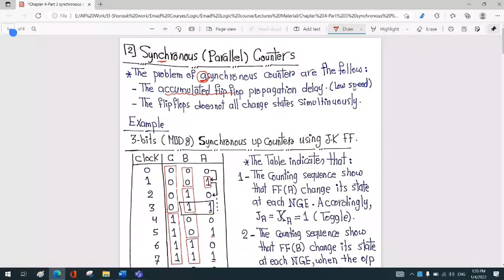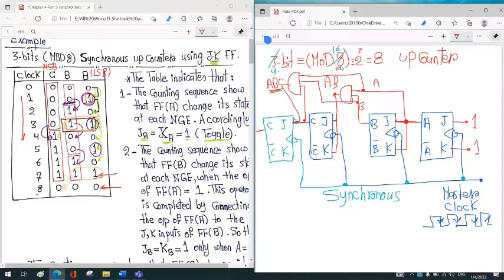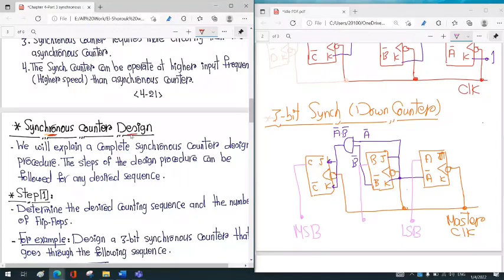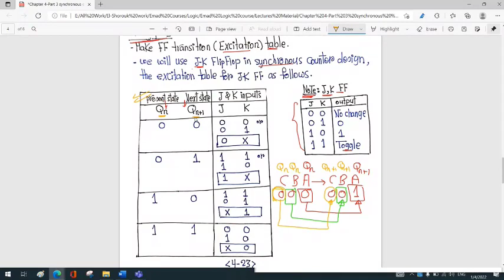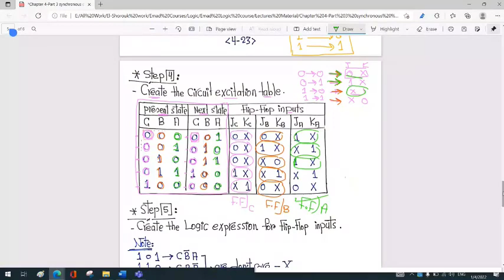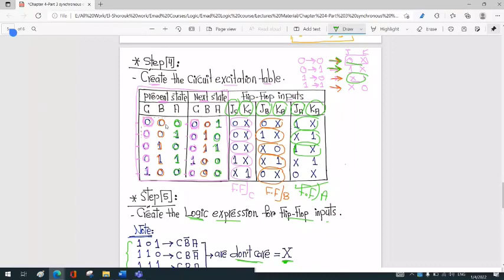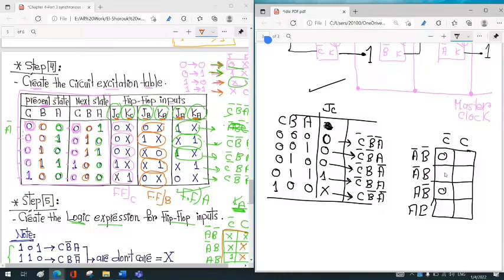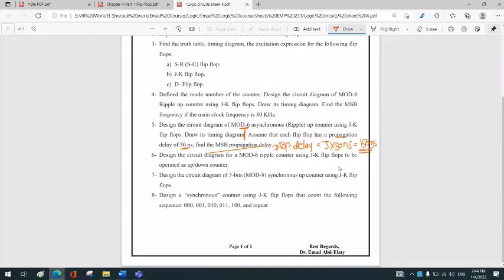Logic | Lecture 4 | Synchronous Parallel Counters